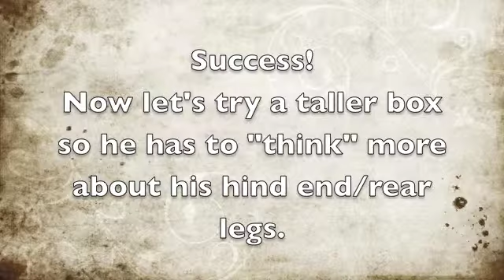Thinking Inside the Box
I started filming after he "shaped" from pawing at the box to putting one foot in the box.  I was rewarding for standing with more than one foot in the box  (because he was "walking" through the box) and for lifting his hind legs towards the box, because he was already consistent with putting one front foot in the box.